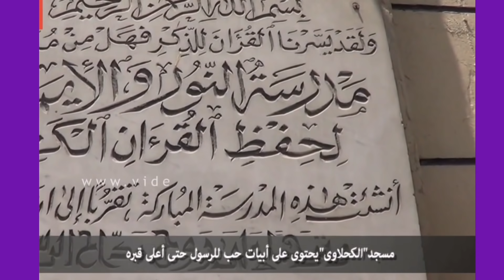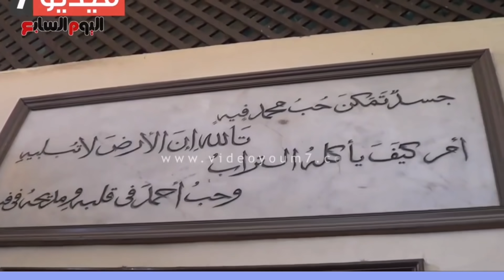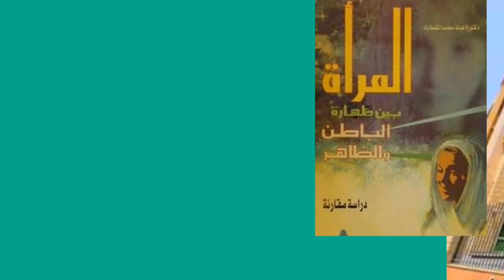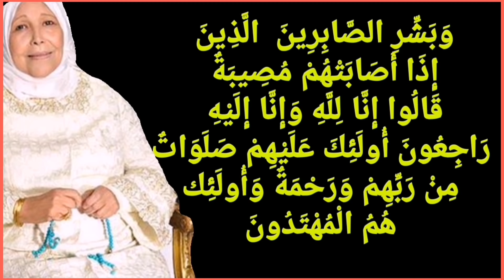لن تصدقوابماأمرت السيدةنفيسة عبلة الكحلاوى ان تفعل وصدم عبلة؟ وبالفيديو لقاءنادرتروىالتفاصيل بتاثر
وُفي لقاء نادر مع الراحلة الداعية الدكتورة عبلة الكحلاوي، أستاذة الفقه بكلية الدراسات الإسلامية والعربية بنات بجامعة الأزهر، كانت تروي قصة حياتها وأسباب دخولها الدعوة الإسلامية، قائلة إنها خريجة كلية البنات الإسلامية، وتعمل مدرسا مساعدا بجامعة الرياض.
ولدت عبلة محمد الكحلاوي في 15 ديسمبر 1948، ووالدها هو المنشد الديني المصري محمد الكحلاوي. التحقت عبلة بكلية الدراسات الإسلامية بجامعة الأزهر تنفيذا لرغبة والدها، وتخصصت في الشريعة الإسلامية، حيث حصلت على الماجستير عام 1974 في الفقه المقارن، ثم على الدكتوراه عام 1978 في التخصص ذاته.
انتقلت إلى أكثر من موقع في مجال التدريس الجامعي، منها كلية التربية للبنات في الرياض وكلية البنات في جامعة الأزهر. في عام 1979 تولت رئاسة قسم الشريعة في كلية التربية في مكة المكرمة. ثم بدأت عبلة الكحلاوى طريقها في مجال التربية للبنات في مكة المكرمة تعلن طرق التفقه في الدين وتضع أيديهن على أمهات الكتب ومخازن علوم الشريعة متأسية بالآية الكريمة التي تقول "للذين أحسنوا الحسنى وزيادة".
اتجهت عبلة إلى الكعبة لتلقى دروسًا يومية بعد صلاة المغرب للسيدات، وقد استمرت هذه الدروس منذ عام 1987 إلى 1989 كانت تستقبل خلاله مسلمات من سائر أنحاء العالم، وبعد عودتها إلى القاهرة بدأت في إلقاء دروس يومية للسيدات في مسجد والدها الكحلاوى في البساتين وركزت في محاضراتها على إبراز الجوانب الحضارية للإسلام بجانب شرح النصوص الدينية والإجابة عن التساؤلات الفقهية. طلبت منها السيدة ياسمين الخيام أن تلقى دروسًا دينية للفنانات التائبات في مسجد والدها الشيخ محمود خليل الحصري بمحافظة 6 أكتوبر فرحبت بذلك، وكانت من بين هؤلاء الفنانات نورا وعفاف شعيب وشمس البارودي وشهيرة.
كُلفت بإلقاء دروس دينية في الجامع الأزهر ولها درس إسبوعي في بيت الحمد في مسجد المقطم أيضًا. قدمت برنامج «في حب المصطفى صلى الله عليه وسلم» والذي بث خلال شهر رمضان 1428 هجريًا على قناة الرسالة، كما قدمت عددًا من البرامج الأخرى على قنواتٍ تلفزيونية مختلفة منها قناة الناس
أسست الدكتورة عبلة الكحلاوي جمعية خيرية في المقطم لرعاية الأطفال الأيتام ومرضى السرطان وكبار السن من مرضى آلزهايمر تحت اسم جمعية الباقيات الصالحات.
من مؤلفاتها
«المرأة بين طهارة الباطن والظاهر (دراسة مقارنة)»، صدر عام 1996.
«بنوك اللبن»، صدر عام 1998.
«الخلع دواء ما لا دواء له: دراسة فقهية مقارنة»، صدر عام 2000.
«التحريم المتعلق بالدم»، صدر عام 2003.
«مسافر بلا طريق»، صدر عام 2003.
«قضايا المرأة في الحج والعمرة»، صدر عام 2005.
«البنوة والأبوة في ضوء القرآن الكريم والسنة»، صدر عام 2005.
«أحبوه كما أحبكم»، صدر عام 2011.
«قلبي معاك»، صدر عام 2011.